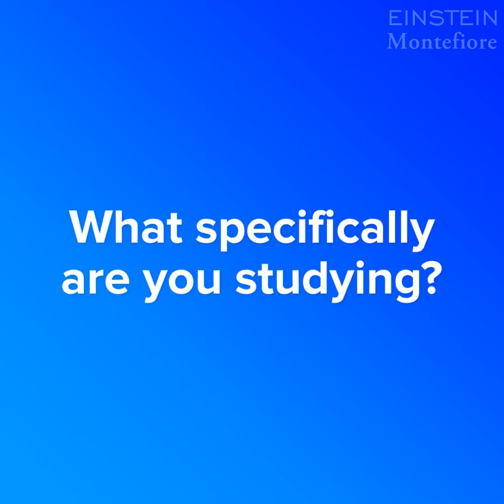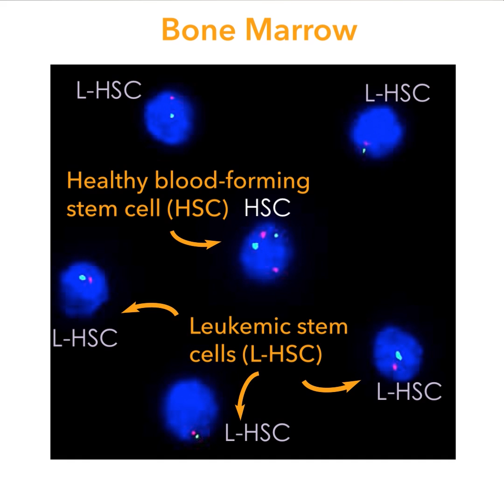Q & A | Dr. Britta Will | Pershing Square Sohn Prize for Young Investigators in Cancer Research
In this Q& A, Britta Will, Ph.D., assistant professor of medicine and of cell biology at Albert Einstein College of Medicine, shares what winning a Pershing Square Sohn Prize for Young Investigators in Cancer Research means to her and what motivated her to go into stem cell research. She is one of six New York City area-based scientists to receive the prestigious award, which provides $600,000 over three years for innovative basic science cancer research.

Dr. Will’s award will help fund her studies on the mechanisms that create and sustain cancer stem cells – a unique and therapy-resistant population of cancer cells in acute myeloid leukemia (AML) and myelodysplastic syndrome (MDS), two age-related and largely incurable blood cancers.